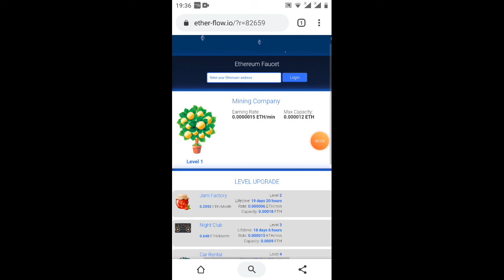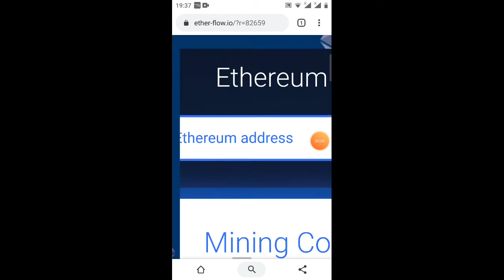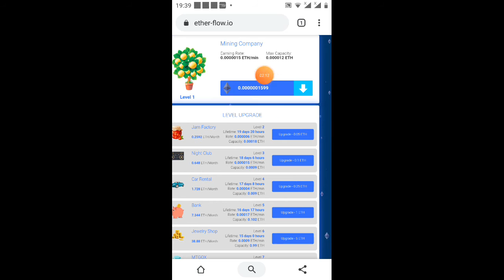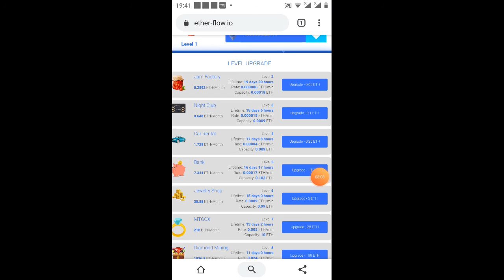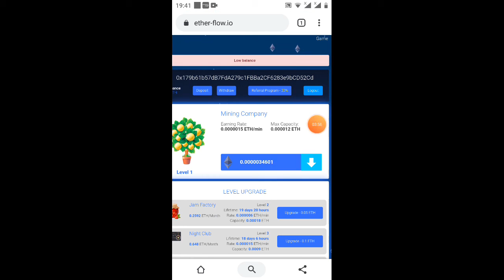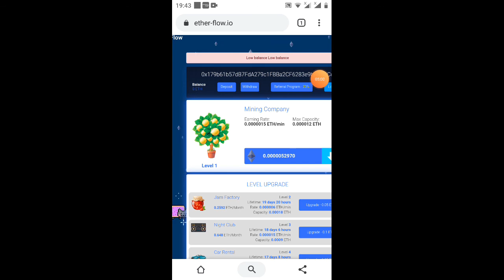hót ae ơi đào ETH tự động miễn phí _ min rút cực kỳ thấp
Link ĐK( sau 5 phút anh em vào Clem một lần nhé )